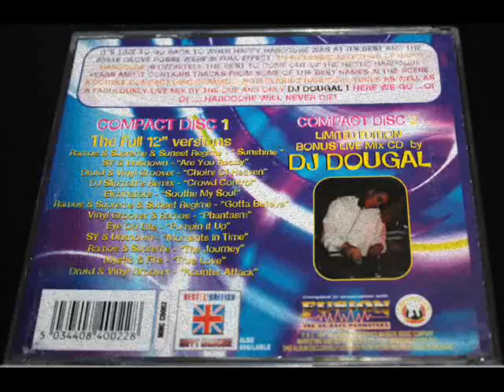Druid & Vinylgroover - Choirs Of Heaven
Taken from CD, Compilation: Absolutely Hectic ___ track 3 ___

Compilation: Massive Music Company 1997 ___ MMC CD002 ___
Track: Hectic Records 1994 ___